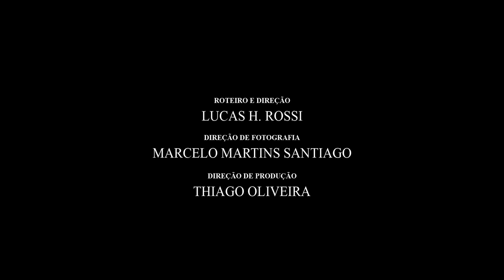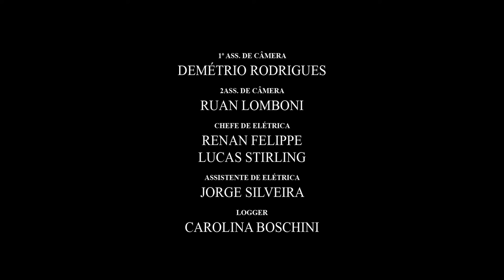O Vestido de Myriam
Myriam and Divaldo, an elderly couple, share their solitude in a country house. She dies during sleep and Divaldo buries her in the backyard. After the funeral, he acts peculiarly.

Written and directed by Lucas H. Rossi

Casting:
Camilla Amado
Tonico Pereira

Digital. 4k.
Rio de Janeiro. Brasil. 2017.